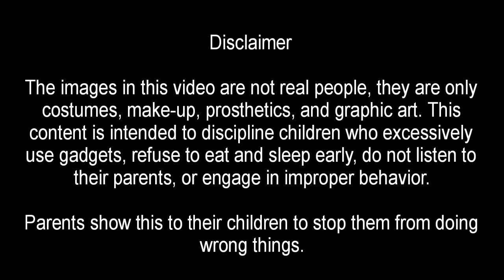Panakot sa batang mahilig mag cellphone | 891 | momokla | congtv | chuckie | tiyanak | pewdepie